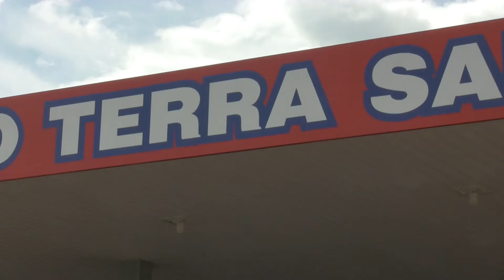BRASILE_APPUNTI DI VIAGGIO | marzo 2019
Viaggio tra le missioni delle SORELLE DELLA SACRA FAMIGLIA in Brasile. Un video in cui si cerca di raccontare la quotidianità delle sorelle che seguono il progetto di sostegno e adozioni  UN MONDO DI SPERANZA, della Onlus dell'istituto religioso di Verona, nelle case loro case di Zé Doca (Stato del Maranhão) e Goiânia (capitale dello Stato del Goiás).
Visite alle famiglie nei cosiddetti bairro, quartieri periferici fatiscenti,  dialogo, ascolto, risposte in aiuti concreti (generi alimentari) e verifica che i ragazzi del progetto adozioni frequentino regolarmente la scuola.

APPUNTI DI VIAGGIO
"Finalmente a Ze’ Doca. Ci attendono Suor Luciana e suor Dionizia alla guida di un’auto. Ze’ Doca è  una cittadina situata all’interno nella regione del Maranhão, di circa 50.000 abitanti.
Arriviamo in uno dei bairros più poveri. Case tipiche fatte di legno e fango. Andiamo a trovare i bambini del progetto Adozioni.  Dentro le case, poverissime, il pavimento di terra battuta, senza servizi, qualche amaca al posto dei letti, un frigorifero rotto che funge da nascondiglio ad un ragazzino, una stufa fatta di fango con un fuoco dove  bolle un pentolino di acqua con 50 grammi di pasta come  zuppa per la cena. La grande povertà è tangibile, ti tocca e ti lascia inebetito, perché sentirne parlare è un conto, vedere e toccare con  mano, anche se per pochissimo tempo, è un altro paio di maniche. Tanti bambini sono i figli di una mamma sola  ma di diversi papà.
Quella sera, alla scuola di musica, tenuta da un volontario in parrocchia, incontriamo altri volti di bambini orgogliosi e felici, seriamente impegnati, ognuno con il proprio strumento, a suonare e cantare insieme una bella canzone brasiliana. Con quale serietà e precisione interpretano la musica. Magari, una volta terminata la lezione, qualcuno di loro sarebbe tornato nella propria casa di fango a dormire in un’amaca sognando uno spettacolo di suoni e musiche tutto  oro. Le suore e le tante persone e bambini che abbiamo conosciuto e che ci hanno abbracciato, ci allargano il cuore.
La notte successiva saremmo partiti per Goiânia, verso la missione di Santa Maria Aparecida a Papillon Park nello Stato del Goiás, sotto i Mato Grosso.
Arrivati a Goiânia, con Sr. Agnese andiamo a conoscerle i bambini adottati del progetto Un Mondi di Speranza Onlus.
Andreé un ragazzo amico della casa, ci accompagnerà in auto e, assieme a suor Agnese ci farà da guida nei bairros (favelas). Anche qui incontriamo famiglie povere, qualcuno in casa dorme per terra su  stuoie, ci sono problemi di salute, di soldi per avere le medicine, di istruzione. Sr Agnese ascolta e ha una parola  buona per ognuno, prendendosi a cuore situazioni particolarmente gravi.
A fine anno scolastico, ogni bambino è invitato a portare oltre che la pagella, una letterina da consegnare ai padrini che li sostengono dall’Italia. I ragazzi saranno seguiti con le adozioni fino al compimento del diciottesimo anno di età.  Accompagnati sempre da sr. Agnese, con sr. Gracha e Andreé, il giorno dopo ci rechiamo a Terra Santa , un quartiere molto lontano dalla missione. Strada facendo Andreé, alla guida dell’auto, ci racconta la sua storia che, d’accordo con lui, Marco registra. Sr Agnese si improvvisa intervistatrice. Anche lui è un ragazzo che ha avuto il sostegno a distanza. La sua è una preziosa testimonianza. Un bell’esempio di quello che può fare un’istruzione adeguata con un piccolo sostegno alla famiglia. Ci si è allargato il cuore ascoltandolo.
Suor Agnese si informa sulla frequenza scolastica, i bambini fanno vedere i loro quaderni. Si fa particolare attenzione che i bambini continuino ad andare a scuola e che si impegnino, che il sostegno dei “padrini” sia devoluto per queste necessità.
A fine anno scolastico, ogni bambino è invitato a portare una letterina da consegnare ai padrini che li sostengono dall’Italia. I ragazzi saranno seguiti con le adozioni fino al compimento del diciottesimo anno di età. Le ragazzine, mi spiega Sr. Agnese, sono quelle più a rischio; venir lusingate per la loro bellezza e di finire invece in un inferno. Non abbiamo idea del commercio che si fa dei bambini. Lo sguardo molto triste di una bambina ci fa impensierire e sr. Agnese si ripromette di approfondire la conoscenza di quella situazione.
Certo, si semina, poi Dio grande provvederà a far crescere quel piccolo seme. Tantissime sarebbero le cose da scrivere e che hanno lasciato in noi le persone che belle persone incontrate, ma se non c’è più spazio sulla carta, sicuramente ci sarà nel cuore. Questa è stata un’esperienza da lasciare decantare nella nostra anima, alimentando così il desiderio di giustizia da rendere ai nostri fratelli ai quali, se vogliamo essere onesti, al netto di qualsiasi retorica, tanto è stato tolto da noi che abbiamo troppo".
Simonetta e Marco